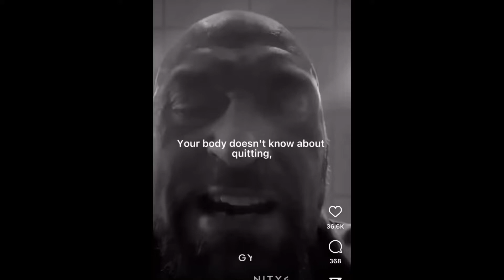Tyson Gypsy King 🤴 Fury give us a motivational speech NEVER GIVE UP!